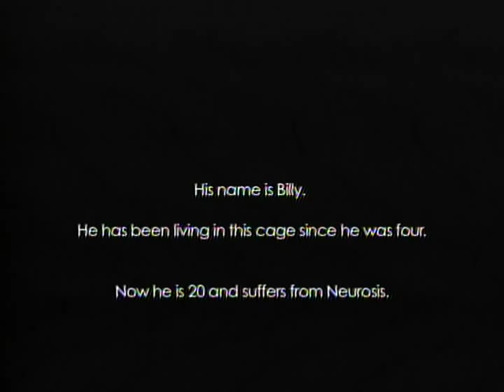When Elephants Cry © 2007 By: Mayuka Thais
This is a music video that artist/singer-songwriter made that was a part of her Senior thesis at Otis College of Art and Design. She is a freedom fighter for elephants (perhaps because part of her name means 'freedom') and her very first friend as a baby while she was in the incubator was an elephant doll.

This video is for Billy at a Zoo and the rest of the elephants held captive in Zoo's, circuses, logging, begging, abused, and for those who are hunted and killed in nature. We need to co-exist. She has helped fight for elephants in captivity at an LA Town Hall meeting to spare Billy's pen mate Ruby so she could go into a sanctuary. Ruby is now happy at PAWS Sanctuary but what about Billy?? Elephants are dying at zoo's...let's give them the home they deserve as close as the home we took them from.

Elephants can't help themselves...they need our help.

Please note that she respects zoo keepers and elephant caregivers who give elephants the 'humane' care that they deserve. She appreciates and respect their jobs but what would you do when you see conditions that are not well-suited for elephants? Will you just keep walking on by?

She is not one-sided, and there is no need to explain who is right and who is wrong.  Like in her lyrics she expresses, "please tell me who do I blame?" She just wants to save our elephants and help raise awareness. We will lose elephants if we do not save them.

This is not a video to criticize anyone...it is simply a message of hope and plight for the elephants.

For you Billy